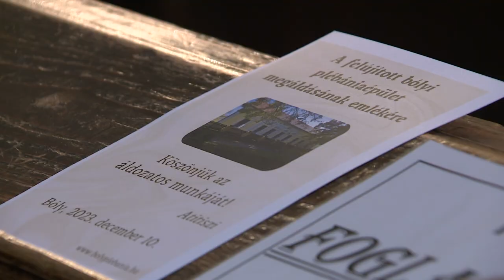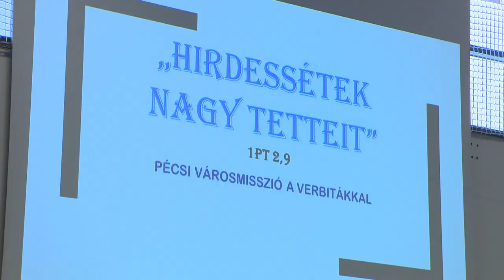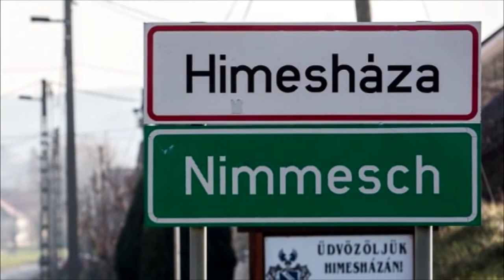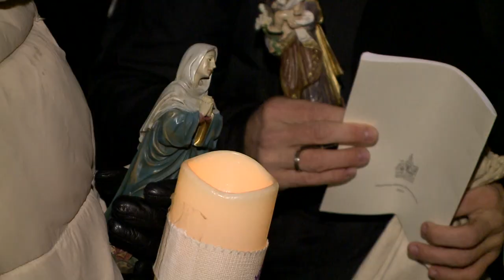HIT-VALLÁS / A Pécsi Egyházmegye hitéleti magazinműsora / 2024. január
00:00 Diakónus szentelés Bonyhádon
10:54 Megáldották a bólyi plébániát
21:40 Egyházmegyei ministráns találkozó
28:12 Szállást keres a szent család
38:01 10 éve rendeznek szent család-járást Himesházán